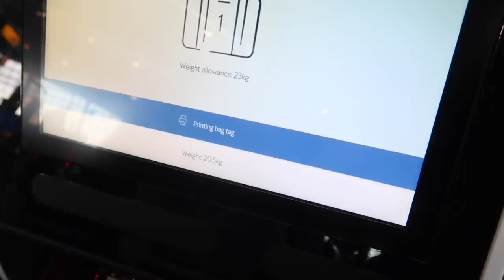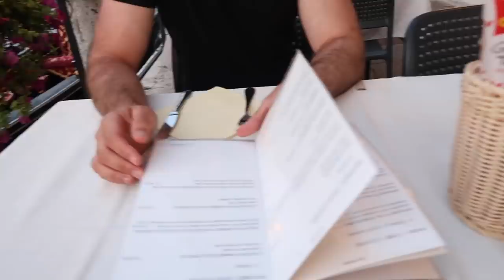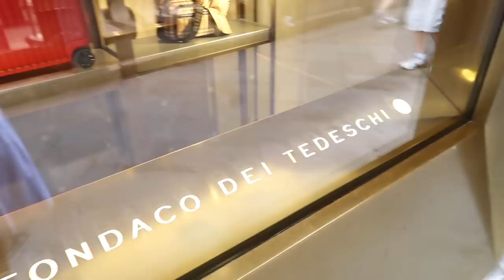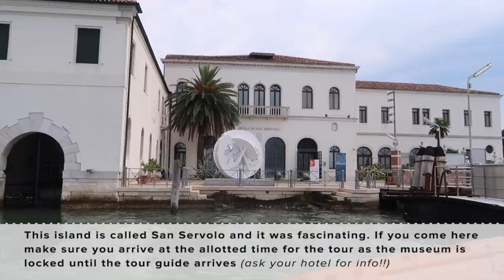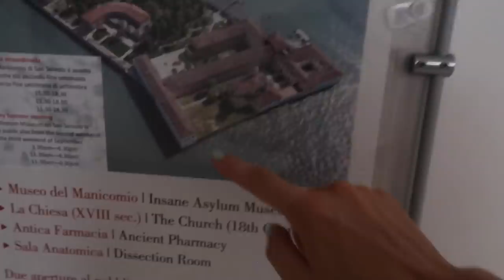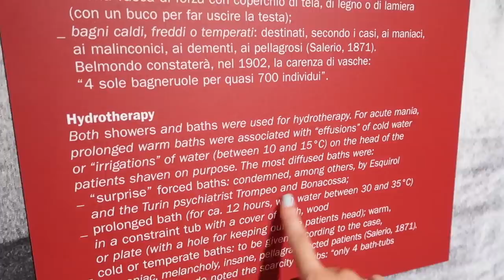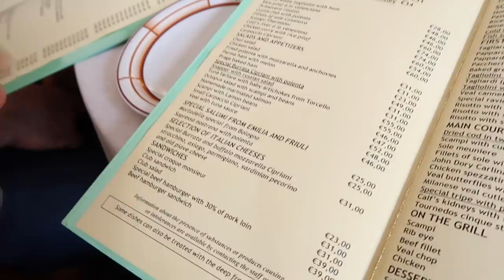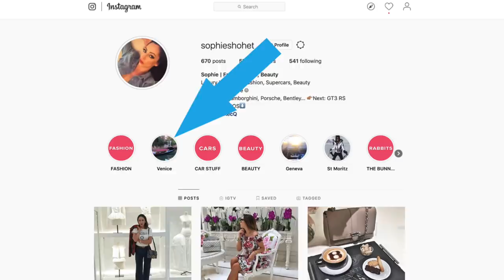ROMANTIC LUXURY SHOPPING IN VENICE! Buying in MaxMara, Chanel & Fendi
Venice Luxury Vlog!! Come with us on our wedding anniversary – David suggested we go to Venice for a holiday and it was so dreamy. It was everything I imagined it would be. In this video we go on a gondola, head to Murano and Burano and also take a look around the designer shops there including Chanel, Hermes, Versace and Louis Vuitton. I’ll be doing a haul video soon.

The interior shop selling cups/plates/vases (you can contact them to buy and they ship worldwide)

The lace shop in Burano was called Merletti dalla Olga. They sold lots of Zimmermann style dresses, two of which I bought. I can’t find a website but I have found them on the internet

If you want to see more of the cultural things we looked at, including San Marco Basilica, take a look at my ‘Venice’ highlight on my Instagram

WHITE DRESS: Zara in May 2019

PALE BLUE LAPTOP BAG (Gifted in 2018. I have the colour ICE)

DIOR BAG: 30 Montaigne in Oblique

All items shown in Venice (if bought) were paid for by me. The two Senreve bags were gifted to me in 2018, Senreve are not aware that they’re included in this video.